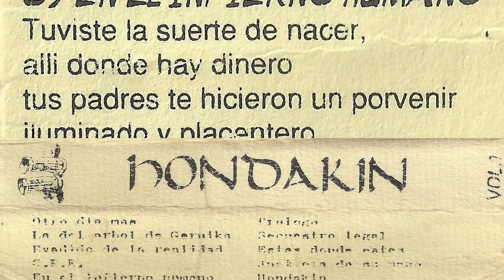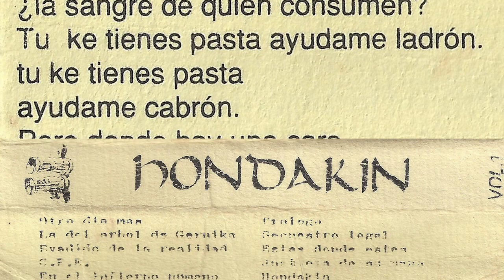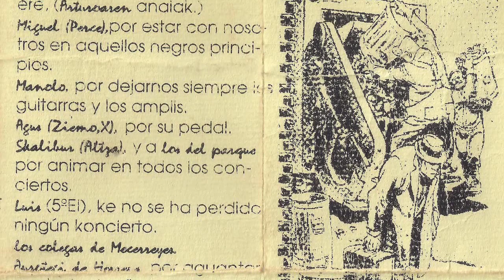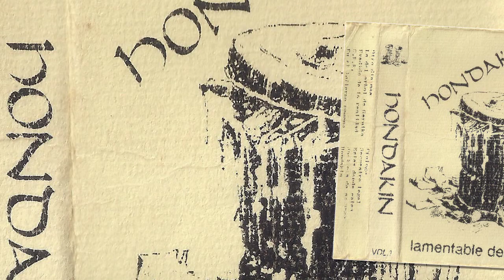HONDAKIN - En el infierno humano